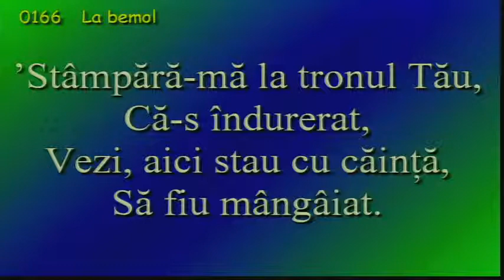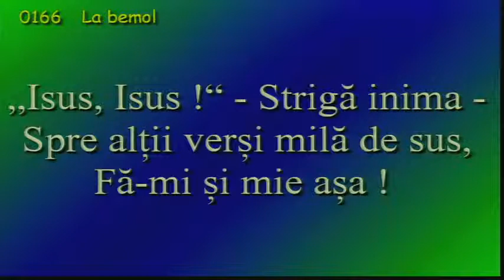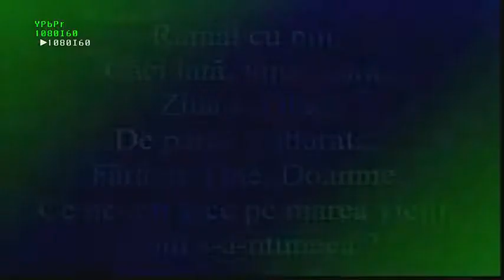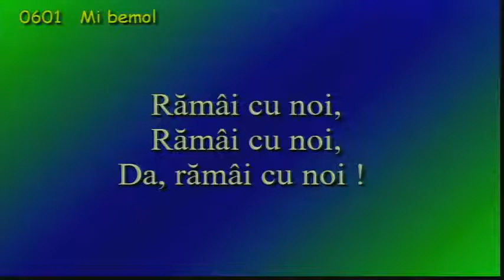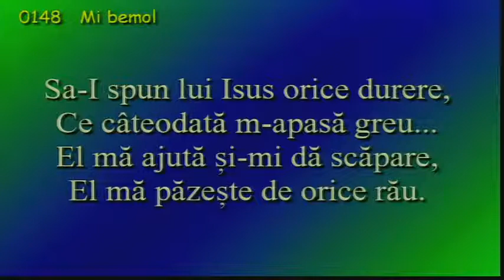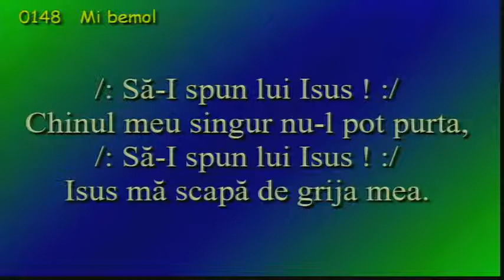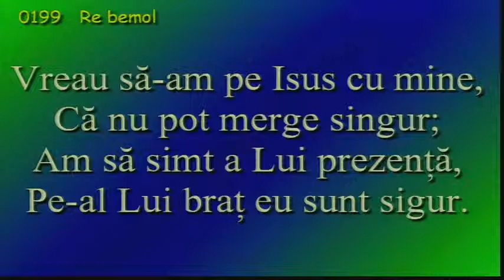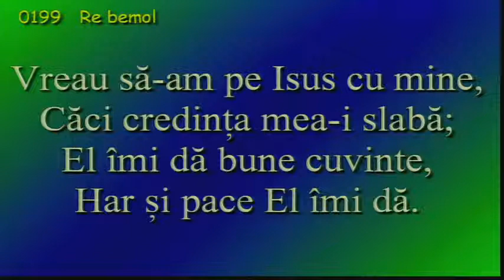Daniel Chiu - Invita pe Domnul Isus in viata ta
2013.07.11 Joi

Luca 24:13-35